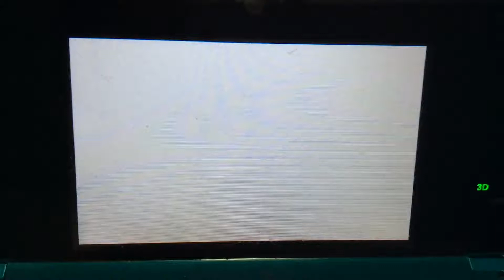Tomodachi Life - Jonathan's Family Albums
Welcome to Tomodachi Life. Family Albums take a photo of the life of Married Miis have a baby until grow up. 35th Family Albums is Jonathan. Jonathan is the son of Alex and MILLY.